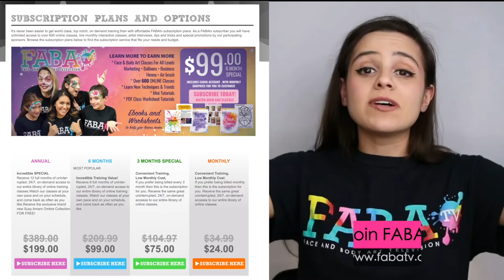Hop into Spring with Mara Zegers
Spring is here and we are so excited to bring you 3 news classes and lessons to inspire, motivate and get your creative juices flowing. Mara is joining us from the Netherlands with a brand new lesson to help you with your character and illustration skills. In this class you will learn how to use one strokes, blend, illustrate and bring it all together to create the CUTEST Bunny design. and learn to face paint with us.

Become a FABAtv member and learn from over 180 international instructors teaching 600+ classes on facepainting, airbrushing, henna tattoos, balloon twisting, business, magic and MORE!
www. FABAtv.com

See what classes are coming up each week along with Daily Inspiration